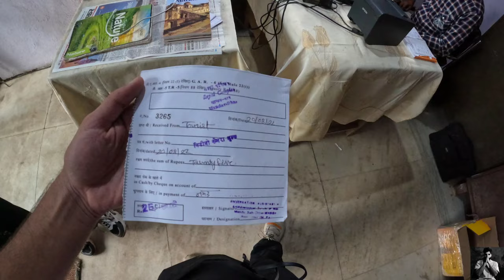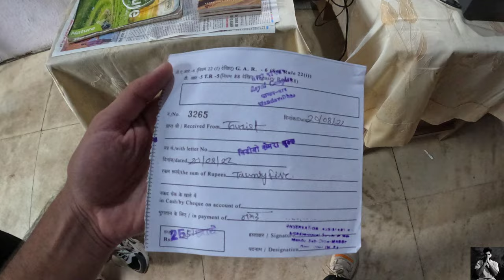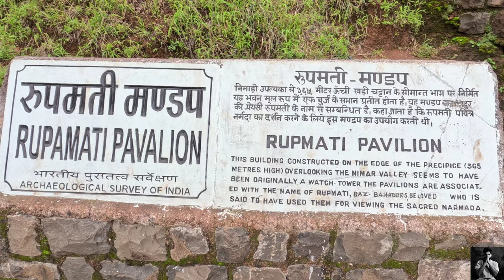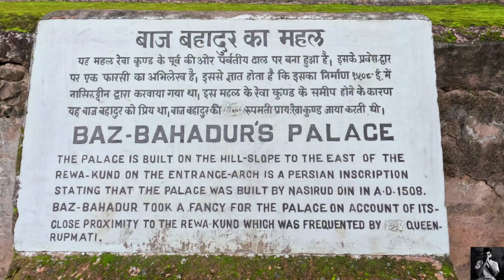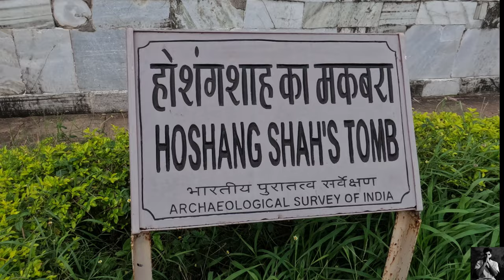Mandav - a love story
दास्तान-ए-इश्क़ जिसका अंत हुआ बेहद दुखदायी और जो एक पीढ़ी से दूसरी पीढ़ी तक पहुँची अमर कहानी बनकर। देखिए ऐसी ही एक कहानी सुल्तान बाज बहादुर और गड़ेरियों की बेटी और कवयित्री, रूपमती की।